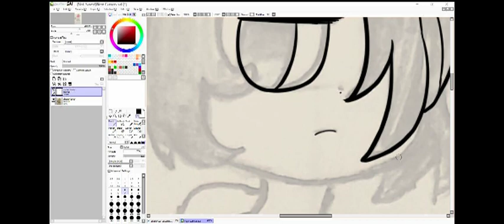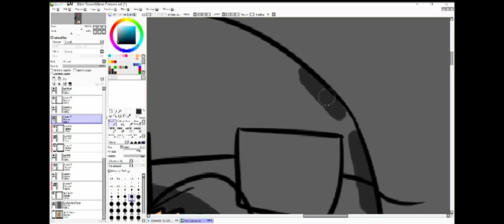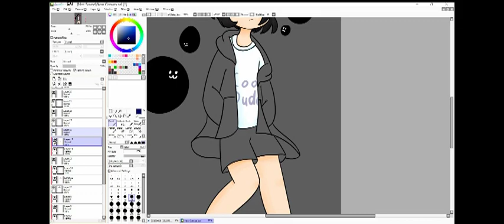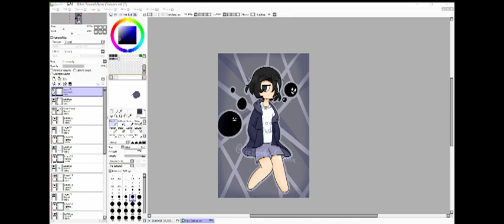Speedpaint my sona(1)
Hi guys I am back to YouTube now!I was thinking about upload some speedpaint I did in the computer but I can't find anythings for record,but now I found it and I also find something to edit video,so it is the first computer speedpaint.
Anyway,I notice that I didn't draw myself from a long time ago so I did it,in fact I have three persona,at school,at home and reality me,at school I use to not speak too much and act like a shy girl,at home I am a happy idiot,I always try stupid pose to make myself look more cool(I fail of course)
I am sorry about the music quality in this video,I make the volume very high in the editor,I will lower down it a bit in the future,the song itself is super nice,pls check it out.